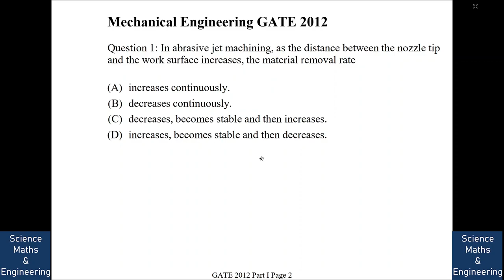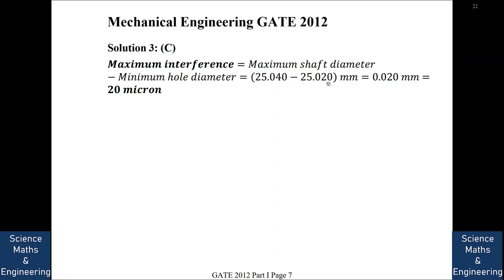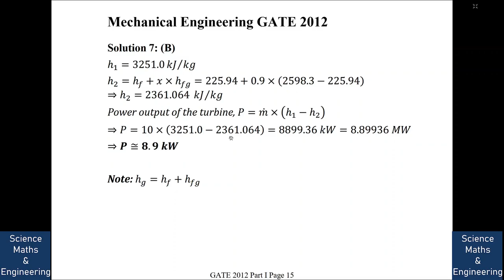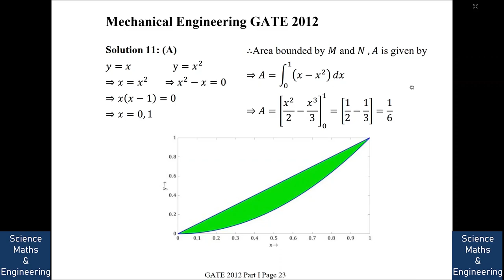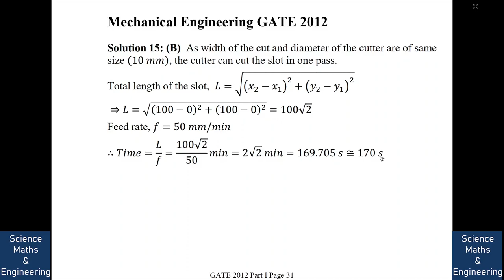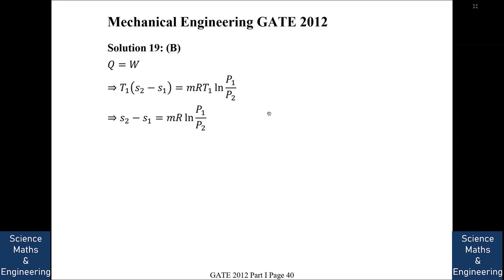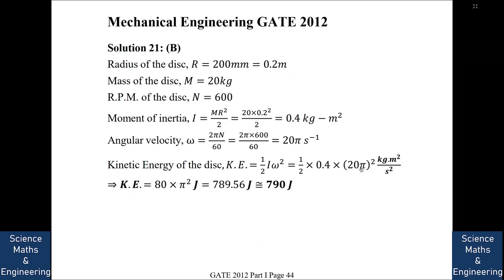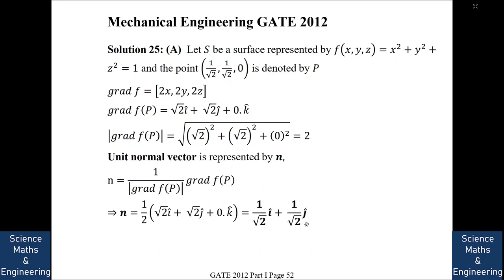GATE 2012 ME Part I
GATE 2012 MECHANICAL ENGINEERING PAPER
1. In abrasive jet machining, as the distance between the nozzle tip and the work surface increases, the material removal rate
2. Match the following metal forming processes with their associated stresses in the workpiece.
 Metal forming process  Type of stress
        1. Coining                  P. Tensile
        2. Wire Drawing Q. Shear
        3. Blanking                 R. Tensile and compressive
        4. Deep Drawing S. Compressive
3. In an interchangeable assembly, shafts of size 25.000^■8(+0.040@−0.010)  mm mate with holes of size 25.000^■8(+0.030@+0.020)  mm. The maximum interference (in microns) in the assembly is
4. During normalizing process of steel, the specimen is heated
5.  Oil flows through a 200 mm diameter horizontal cast iron pipe (friction factor, f=0.0225) of length 500 m. The volumetric flow rate is 0.2 m^3∕s. The head loss (in m) due to friction is (assume g=9.81 m∕s^2   )
6. For an opaque surface, the absorptivity (α), transmissivity (τ)  and reflectivity (ρ)  are related by the equation:
7.  Steam enters an adiabatic turbine operating at steady state with an enthalpy of 3251.0 kJ∕kg  and leaves as a saturated mixture at 15 kPa with quality (dryness fraction) 0.9. The enthalpies of the saturated liquid and vapor at 15 kPa are hf=225.94 kJ∕kg  and hg=2598.3 kJ∕kg  respectively. The mass flow rate of steam is 10 kg∕s. Kinetic and potential energy changes are negligible. The power output of the turbine in MW is
8. The following are the data for two crossed helical gears used for speed reduction:
Gear I : Pitch circle diameter in the plane of rotation 80 mm and helix angle 30^o
Gear II : Pitch circle diameter in the plane of rotation 120 mm and helix angle 〖22.5〗^o
If the input speed is 1440 rpm, the output speed in rpm is
9. A solid disc of radius r rolls without slipping on a horizontal floor with angular velocity ω and angular acceleration α. The magnitude of the acceleration of the point of contact on the disc is
10.  A thin walled spherical shell is subjected to an internal pressure. If the radius of the shell is increased by 1% and the thickness is reduced by 1%, with the internal pressure remaining the same, the percentage change in the circumferential (hoop) stress is
11. The area enclosed between the straight line y=x and the parabola y=x^2  in the x−y plane is
12. Consider the function f(x)=|x|  in the interval −1≤ x≤1. At the point x=0, f(x)  is
13. Which one of the following is NOT a decision taken during the aggregate production planning stage?
14. lim_(x→0)⁡((1−cos⁡x)/x^2 )  is
15. A CNC vertical milling machine has to cut a straight slot of 10 mm width and 2 mm depth by a cutter of 10 mm diameter between points (0,0)  and (100,100)  on the XY plane (dimensions in mm). The feed rate used for milling is 50 mm∕min. Milling time for the slot (in seconds) is
16. A solid cylinder of diameter 100 mm and height 50 mm is forged between two frictionless flat dies to a height of 25 mm. The percentage change in diameter is
17. The velocity triangles at the inlet and exit of the rotor of a turbomachine are shown. V denotes the absolute velocity of the fluid, W denotes the relative velocity of the fluid and U denotes the blade velocity. Subscripts 1 and 2 refer to inlet and outlet respectively. If V_2=W_1  and V_1=W_2, then the degree of reaction is
18. Which one of the following configurations has the highest fin effectiveness?
19. An ideal gas of mass m and temperature T_1  undergoes a reversible isothermal process from an initial pressure P_1  to final pressure P_2. The heat loss during the process is Q. The entropy change ∆S of the gas is
20. In the mechanism given below, if the angular velocity of the eccentric circular disc is 1 rad∕s, the angular velocity (rad∕s)  of the follower link for the instant shown in the figure is
21. A circular solid disc of uniform thickness 20 mm, radius 200 mm and mass 20 kg, is used as a flywheel. If it rotates at 600 rpm, the kinetic energy of the flywheel, in Joules is
22. A cantilever beam of length L is subjected to a moment M at the free end. The moment of inertia of the beam cross section about the neutral axis is I and the Young’s modulus is E. The magnitude of the maximum deflection is
23. For a long slender column of uniform cross section, the ratio of critical buckling load for the case with both ends clamped to the case with both ends hinged is
24. At x=0, the function f(x)=x^3+1 has
25. For the spherical surface x^2+y^2+z^2=1, the unit outward normal vector at the point (1/√2,1/√2,0)  is given by